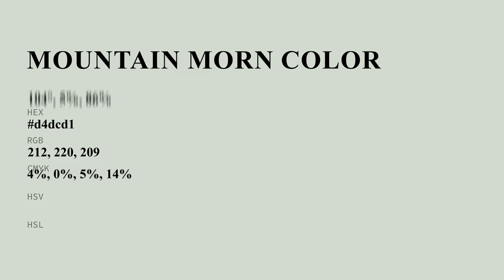Mountain Morn color d4dcd1 hex color - Grey color - Warm color d4dcd1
What color is Mountain Morn ? d4dcd1 hex color - Grey color - Warm color d4dcd1

Hex d4dcd1 Color Code is also known as Mountain Morn color.